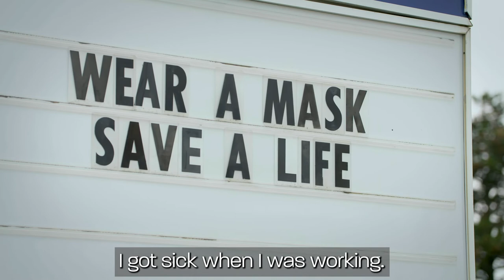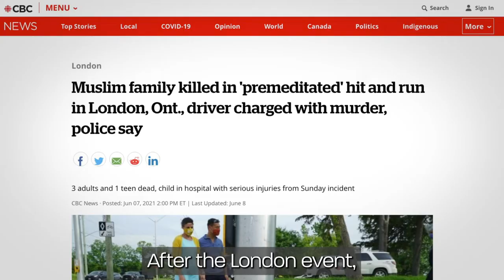Gig workers need real change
“That is what ‘independent contractor’ means to us, that you are on your own.”

Umar, app-based delivery courier and driver, talks about the changes that are urgently needed in the gig economy to keep workers healthy and safe.